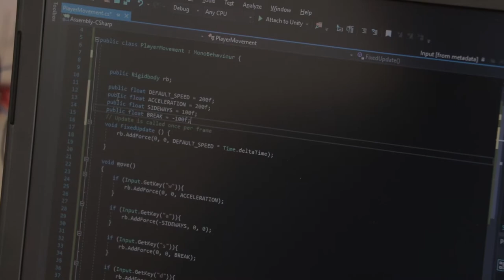Working at Geering Up - Learning New Skills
Why work at Geering Up?Joao, Atoosah, and Haris, current Engineering & Science Undergrads, explain how their experience being GU staff has helped them develop their technical skills.